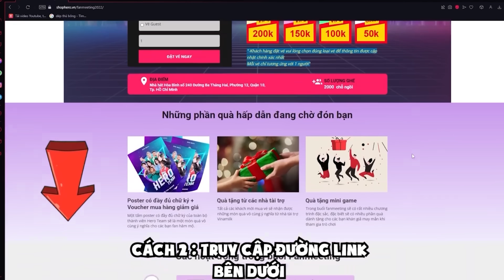HERO TEAM LỘ VIDEO HÔN NHAU ?! | Mèo Simmy Reaction Tik Tok Hero Team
Cái gì mà hero team hôn nhau có thật không đây
nhớ xem hết video nhé